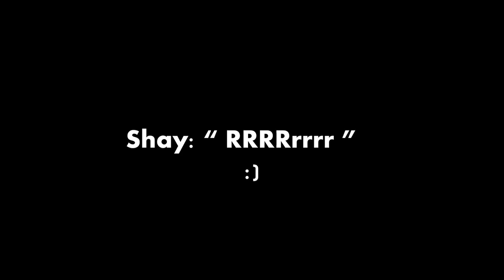Big Seabass(Labrax) | Little tunny | Spanish mackerel | fishing | Episode #5/5 | mini series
Big Seabass(Labrax) | Little tunny | Spanish mackerel
Episode #5/5 | mini series
Wonderful Morning With Friends!!
micro shore jig & Jig head + silicone

!!!ערוצי צפייה מומלצים!!!

Time: Sunrise - First light 6:00

Rods used:
* Breaden TX83 PE special

Reel:
* Shimano Stella FJ C2500MHG
* Shimano Stradic Ci4+ 4000XG / 2500HG

Line: Duel Hardcore X8 super Xwire 0.8pe/06pe 300m
Leader: seaguar
Snap: Cultiva #0
Knot: FG